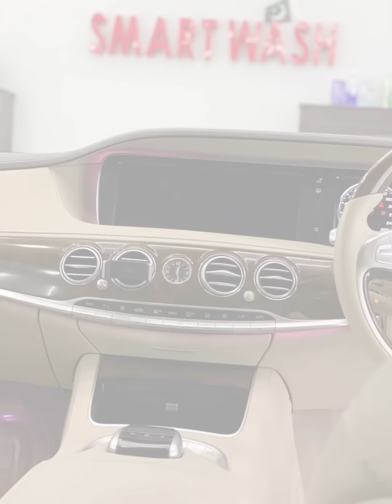Some random hot cars from our studio Smartwash.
We have the professional team in detailing and coating. Bring your ride to make it smart.